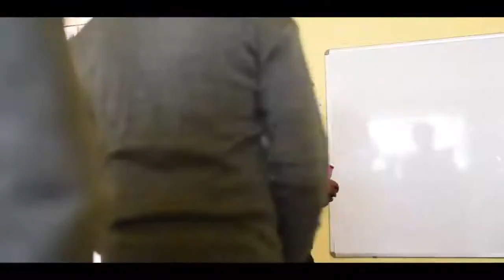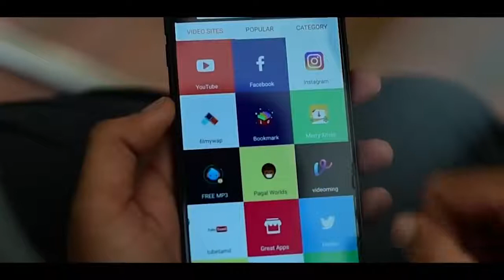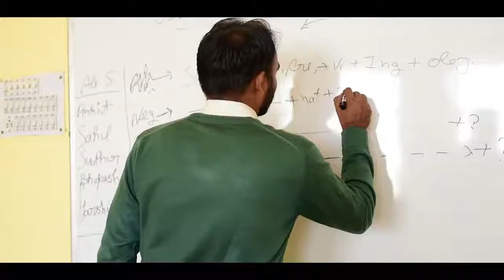Behan bhai ki school life _amit bhadana _latest very funny 2018_HDmp4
Amit bhadanaAmit bhadana
Or aapke dosto ke share kare